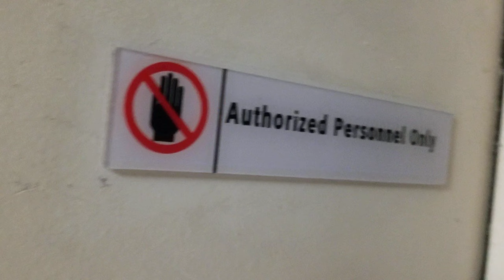CrisisMode !!! Long Beach Animal Care Services Is OVER-CAPACITY & IN NEED OF YOUR HELP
Interested in seeing what 145 dogs looks like?!?!? Well here ya' go!!!

Long Beach Animal Care Services is facing an unprecedented situation, between Wednesday and Sunday we have received approximately 50 dogs  😮 Keep in mind just that amount alone is the equivalent to half our dog kennels! This is not only due to an alarming increase in stray and abandoned animals within the Cities we service, BUT also due to a large portion of neighboring shelters not accepting healthy stray animals or requiring appointments, causing animals to be at-large and roam into LBACS jurisdiction or physically driven and abandoned to us. Which not only cripples our capacity levels, but hinders owners from finding their pets when they are relocated out of their area.

LetsBeReal, a good portion of the animals you see in this video are not going to make it out... unless we can obtain some support through crisis fostering, long-term fostering, adoption, and rescue assistance.

If you are in a position to help through fostering, adopting, or through rescue we welcome you to visit the shelter at your earliest convenience, you can also contact us at or

NOTE: This is meant as a plea for help not a complaint about conditions, although the chances of being reprimanded for sharing this is likely.

Long Beach Animal Care Services